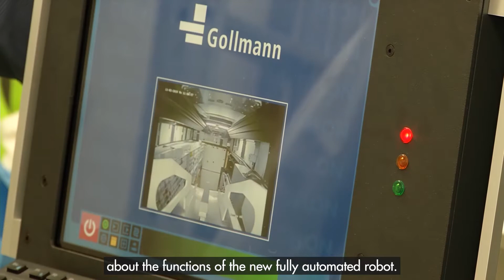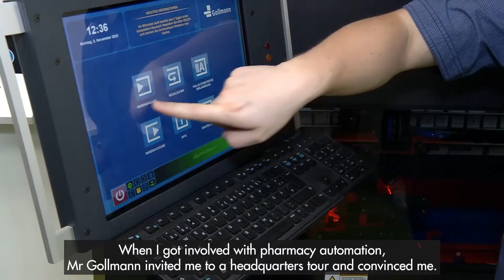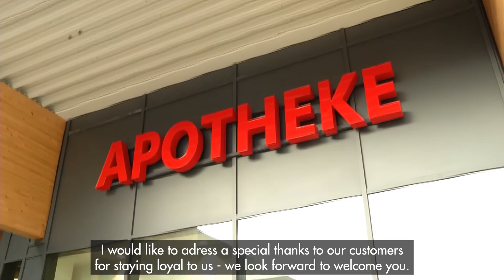Pharmacy Reopening with a GOLLMANN [EN subtitle]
Mr Khaled Hussein, a pharmacist with 20 years of experience, reopened his pharmacy “am Treff” at a new location right in the middle of the corona pandemic. The German television channel “Halle TV” visited him on site.

Among other things, find out why he ultimately decided to go for a robot regionally developed and produced by the owner-managed company GOLLMANN!